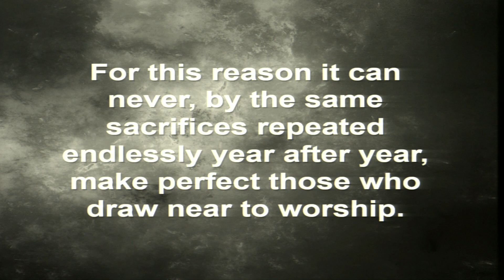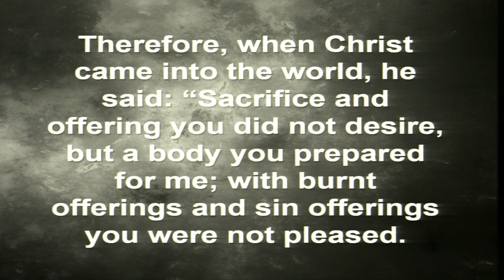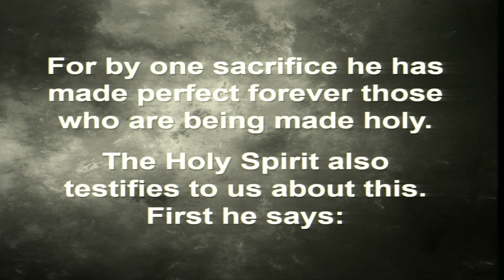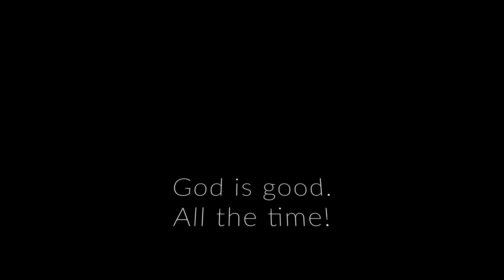"The Problem with Guilt"--Shane VanMeveren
What is guilt and why do we feel it?  At its source, guilt is the result of violating a law of God.  Our consciences signal to us that something has gone wrong and needs to be fixed.  Therefore, guilt is a theological matter and must be addressed as such.  Today, we are exploring the problem of guilt and what God has done for us to provide an answer for this human problem.  Have you or are you being burdened by the heavy weight of guilt.  Join us as we explore God's answer for the problem of guilt.